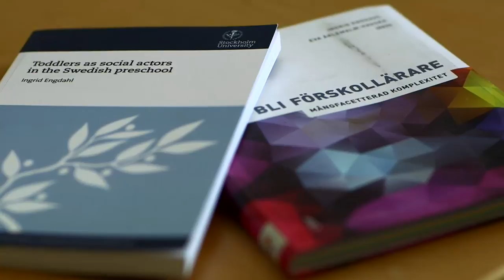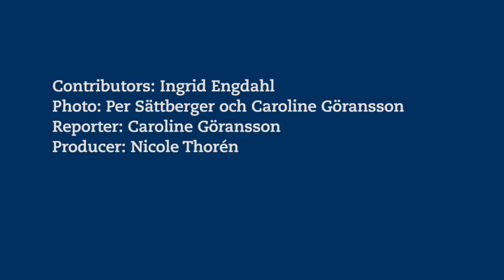How can preschools promote sustainable development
Senior lecturer and Deputy Head of Department Dr. Ingrid Engdahl at Department of Child and Youth Studies, Stockholm University is interested in the toodlers every day life as well as building a future. Ingrid talks about her research in this web movie.